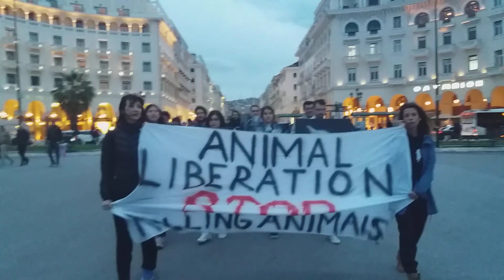Διαμαρτυρία για τα δικαιώματα των ζώων στη Θεσσαλονίκη - Voria.gr